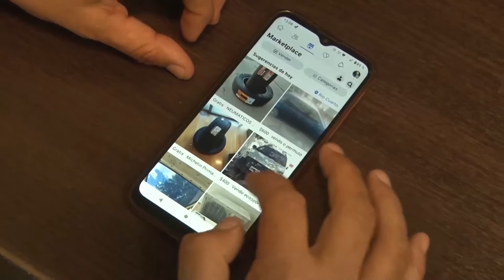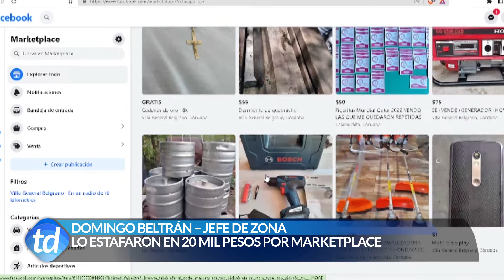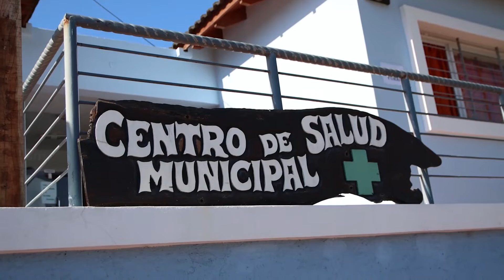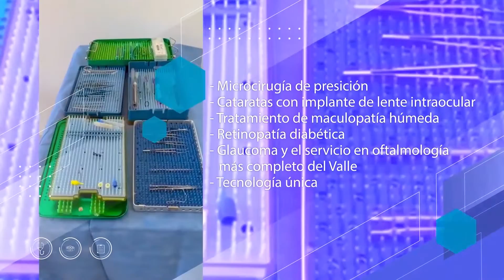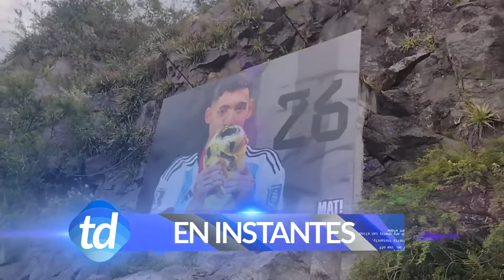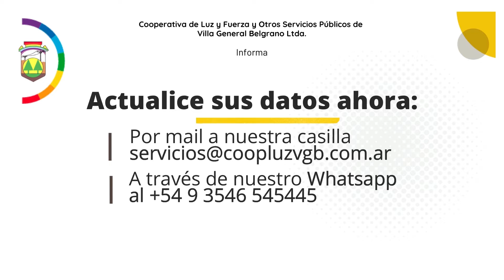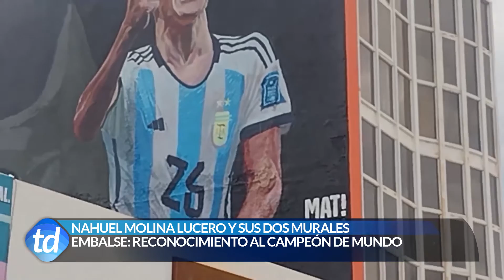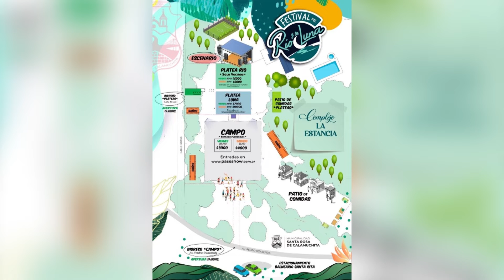TELEDIARIO 11 01 23